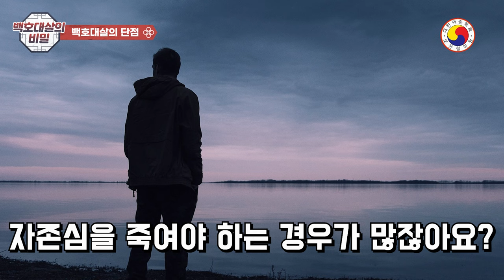사주의 백호대살의 비밀:"흉살을 천복으로 바꾸는 운명의 힘”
사주 백호대살 특징과 장단점에 대한 설명을 하며, 긍정적으로 좋은 기운을 만드는 방법을 설명함